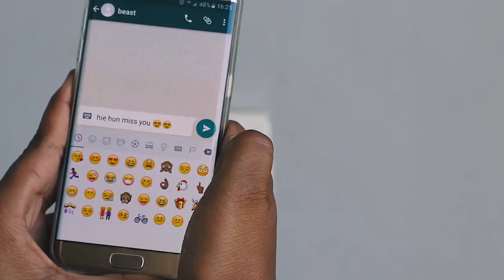Ngonie Kambarami - Ruregerero ft. Shinsoman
Video NAXO Films